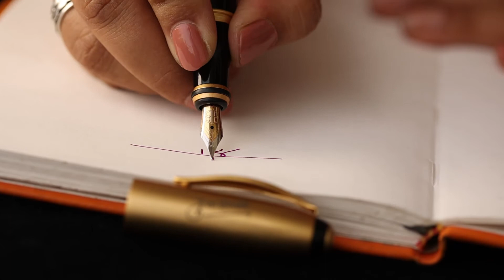PU La Deshpande Signature Edition Fountain Pen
OR visit our any store to book the same.
12 June, A Memory Day of Pu. La. Deshpande, Marathi writer and humourist from Pune, Maharashtra, India. On this occasion & 48th Anniversary of Venus Traders, introducing ‘Pu. La. Deshpande Signature Edition PEN’! Packed in Gift Box.
Tune Credits - Aditya Ranade and Ajinkya Ranade from San Francisco, Bay Area, CA